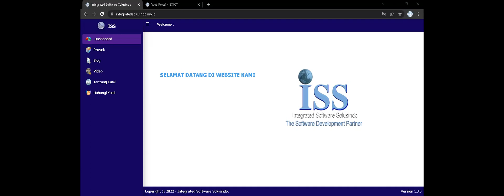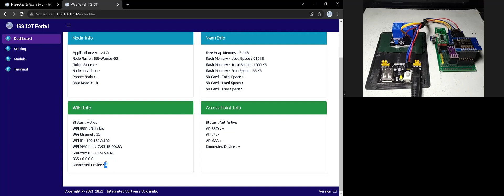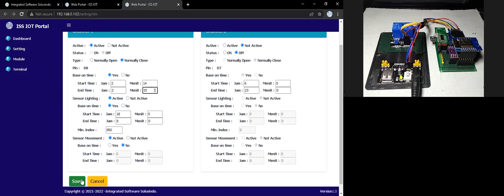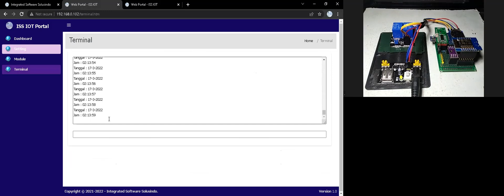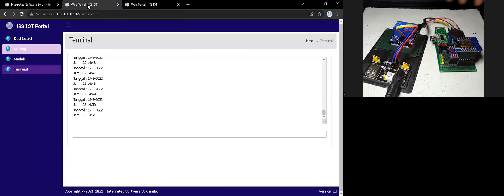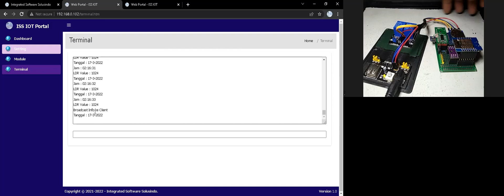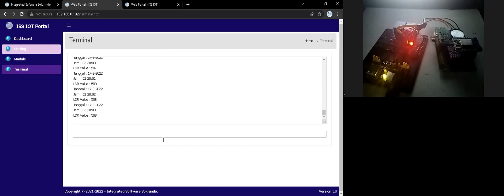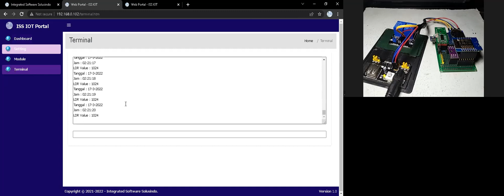IOT Smart Home - Lampu Pintar - Implementasi Project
IOT Smart Home - Lampu Pintar - Implementasi

Terima kasih untuk waktunya sudah menonton video kami dan sampai jumpa kembali di seri IOT Smart Home project lainnya ataupun di seri IOT Smart Office lainnya.